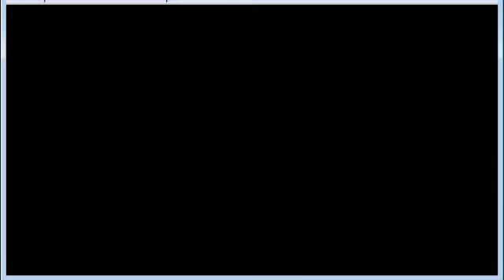Lets Play Pokemon Saphir Part 25: Besessenheit mit Folgen